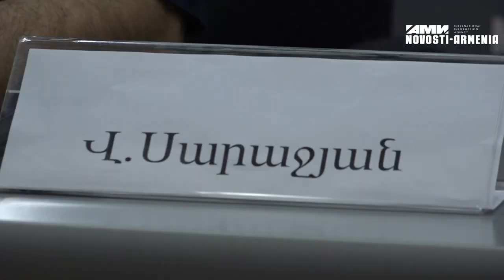Երաժշտական խոշոր փառատոնն Իտալիայից Հայաստան է «տեղափոխվել»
Semper Music International Festival (մինչև 2016 թվականը Schlern International Music Festival) երաժշտական խոշոր փառատոնը, որն անցկացվում էր Իտալիայում 16 տարի, այսուհետ կանցկացվի Հայաստանում և կկոչվի «Արագած»։ Այդ մասին մամուլի ասուլիսում ասաց փառատոնի գլխավոր տնօրեն և հիմնադիր, թավջութակահար Վահրամ Սարաջյանը։ Նա պատմեց, որ այս տարվանից սկսվում է փառատոնի նոր էջը։ «Արագած» փառատոնի առաջին շրջանը մեկնարկում է հուլիսի 8–ին և կընդգրկի տաղանդավոր և պրոֆեսիոնալ երաժիշտների 20 համերգ։